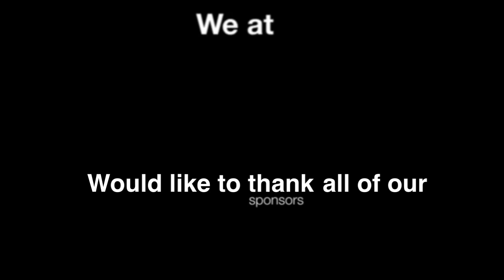CornFed Racing 2013 Promo Video Autocross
Song: "Lana Del Rey-Young and Beautiful", sound recording administered by:
UMG